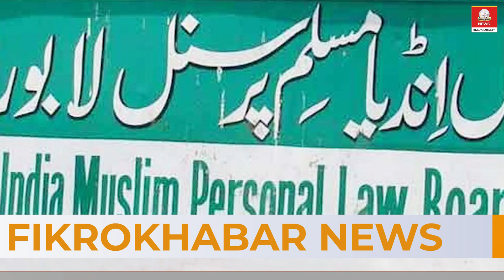Khabarnama | 21 dec 2021 | Fikrokhabar | kanhayya kumar Umar Khalid | Turkey Lira | M Yousuf Islahi